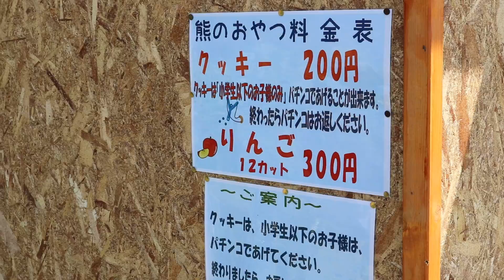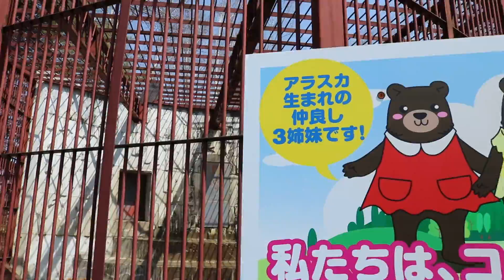北の森ガーデン熊牧場 全体像｜LIB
全体像を撮影しました。
老朽化が進み、飼育環境としては最悪のレベルでしょう。
のぼりべつクマ牧場、昭和新山クマ牧場も最低の施設でしたが、ここも同レベルです。

異常行動するコディアックヒグマを見て
「前に見たホッキョクグマと同じ動きしてる」と言う若者に
「常同行動って言って、不自然な環境に置かれて頭おかしくなっているんです。環境改善しないといけないんです」
と言って名刺をお渡ししたら
「経済的な問題になっちゃいますからねぇー」
と名刺を突き返されました。

動物の苦しみよりも、カネの方が上であるという価値観なのでしょうね。
人間よりもカネの方が上であるという価値観の方もかなり多いかと思います。

堕落しています。

〔参考〕
コディアックヒグマ

動物解放団体 リブ（LIB：Animal Liberator. net〕

〔マンスリーサポーター・寄付・会員募集中〕

動物達のために施設に声を届けてください。
Please send your voice to the facility.

【日本語名】
北の森ガーデン熊牧場(大雪山ベアセンター)
【英語名】
North Wood Garden Bear Farm（Daisetsu Mountain Bear Center）

Mail：
FAX：
住所：078-1733  北海道上川郡上川町栄町40

Wiki：

〔情報〕
種類：民
所有：西野目産業株式会社
運営者：〃

〔LIB情報〕
調査日：180429